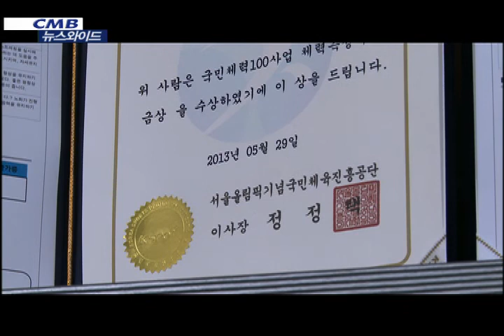국민체력100